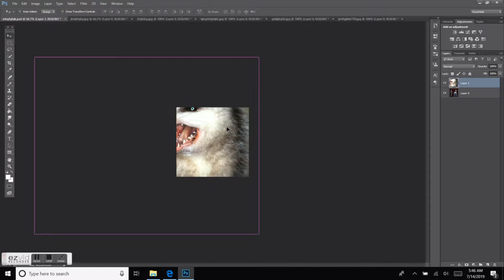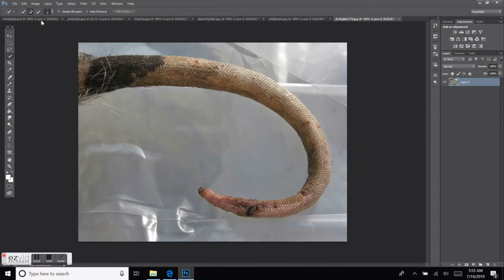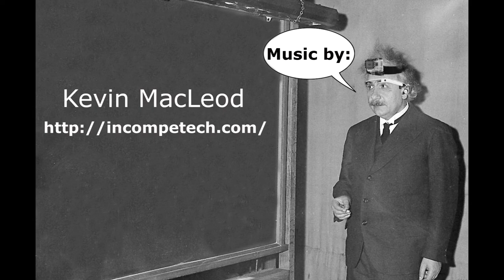Conrad's Target + Product # 236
Music
Song: Fantasia Fantasia